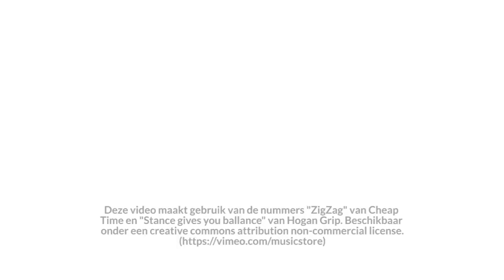Kunstbende strijkt neer in Bornem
Ook in CC ter delft in Bornem konden jongeren hun artistiek talent aan een breed publiek tonen. Onze reporters gingen op zoek naar wat Kunstbende te bieden heeft voor jongeren en vroegen het hen op de man af.